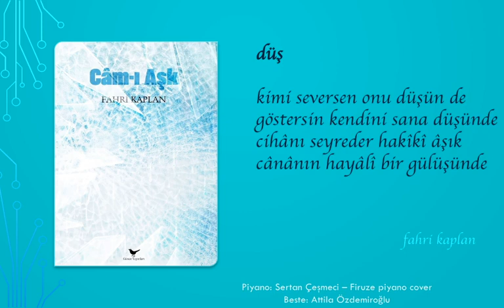Fahri Kaplan - Düş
Câm-ı Aşk'ta yer alan "Düş" başlıklı şiirimi okudum.

DÜŞ

kimi seversen onu düşün de
göstersin kendini sana düşünde
cihânı seyreder hakîkî âşık
cânânın hayâlî bir gülüşünde

Fahri Kaplan

Fon Müziği: Sertan Çeşmeci - Firuze-piyano cover,piyano ile çalınan şarkılar